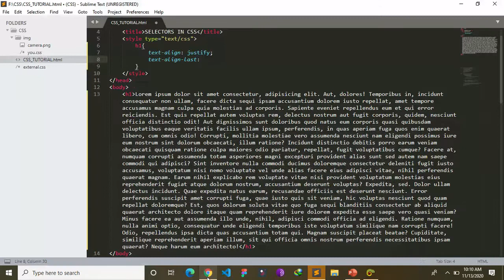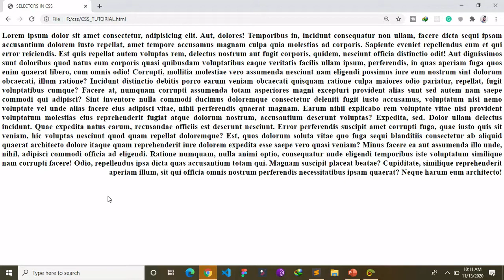How to align last line in the text| text align last property in CSS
Hello, guys in this video I will teach you how to align the last line in HTML using CSS. Well if you did not notice don't worry I will teach you what is text-align last and how to align the last line Using CSS in HTML. if you don't know about CSS and you want to learn CSS from the beginning then I will recommend you to check my CSS playlist.